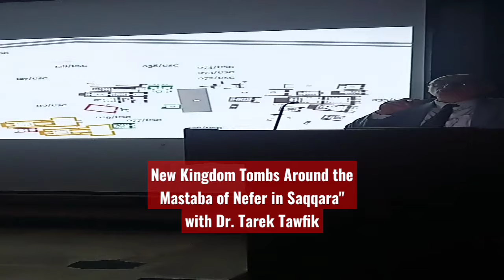New Kingdom Tombs Around the Mastaba of Nefer in Saqqara"with Dr. Tarek Tawfik 1